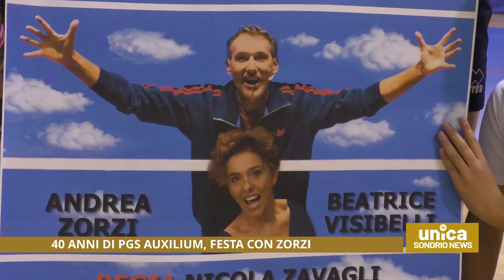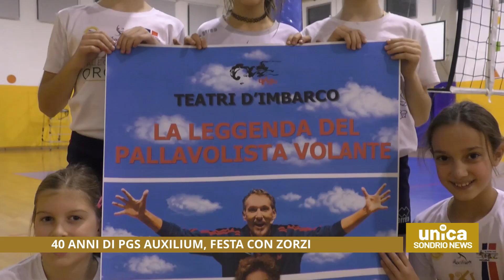40 anni di PGS Auxilium, festa con Zorzi